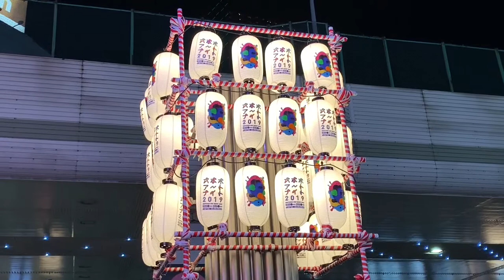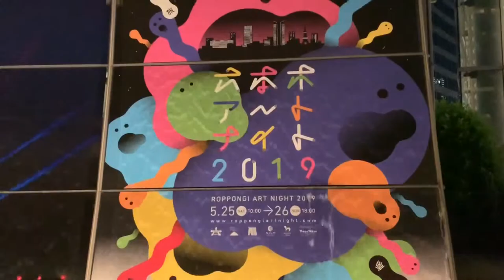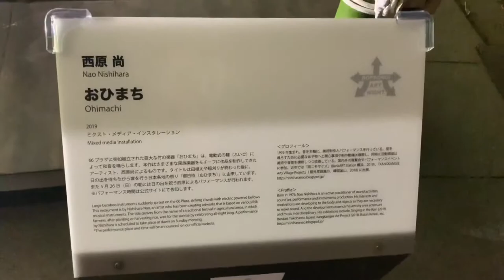Roppongi art night|六本木アートナイト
Roppongi art night or 六本木アートナイト is held on 25-26 May 2019.
Roppongi Art Night, (modeled after the famous “Nuit Blanche” festivals around the world) has already become one of the major art events in Tokyo with nearly a million people joining last year’s hurrah.

Not only are the attendance numbers growing, the scale of the event and number of installations, sub-events and performances has also exploded. This year, the event has switched from an after-work Friday night to a Saturday night. An even bigger change is switching the event back to a date in spring (recent events have been in autumn).

The event features installation art, live art and performances centered on the three points of the Roppongi Art Triangle—Tokyo Midtown, The National Art Center Tokyo and Roppongi Hills.